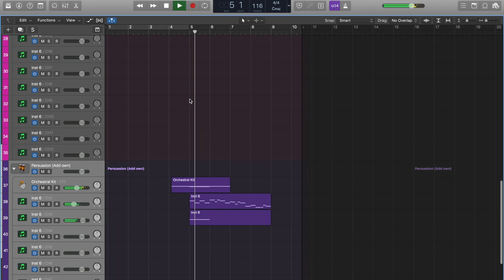Fantasy Demo - The Forest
Just a little demo I made for a fantasy epic. Also showing the process of how I make this type of music.